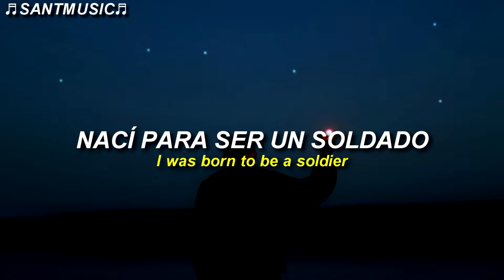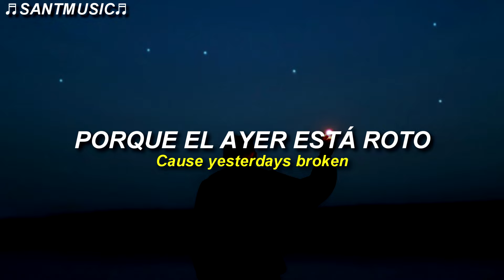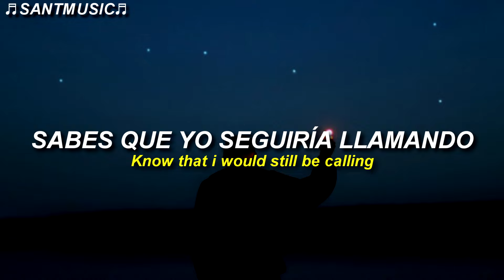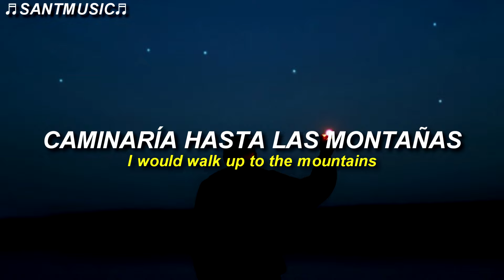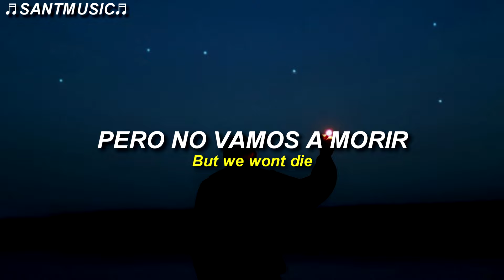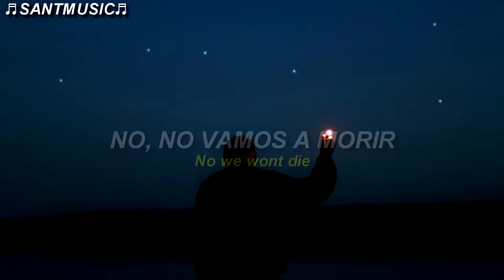K-391 - Won't Die // Subtitulada al Español + Lyrics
K-391 - Won't Die
Enlace al video de la canción original:

🔻 [Lyrics]
When i was young,
I would listen to the others,
To never give up,
I was born to be a soldier,

Got battle scars along the way,
And hoped the memories would fade,
Carrying on,
Heard the voice of my own shadow,
It said:

Aoooohh,
Live for the moment,
Cause yesterday’s broken,
But we won’t die,
Dance to the moonlight,
Stay up till the sunrise,
We’re lost in time,

Even if the sky is falling,
Know that i would still be calling,
Out,

No we won’t die

Ohhh

Re-living the past,
I would walk up to the mountains,
Regret in the stars,
I would choose to be a fighter.
🔻[Letra]
Cuando era joven,
Yo escuchaba a los demás,
Para nunca rendirme,
Nací para ser un soldado,

Tengo cicatrices de batalla en el camino,
Y esperaba que los recuerdos se desvanecieran,
Siguiendo adelante,
Escuché la voz de mi propia sombra,
Que decía:

"Aoooohh,
Vive el momento,
Porque el ayer está roto,
Pero no moriremos,
Baila a la luz de la luna,
Quédate despierto hasta el amanecer,
Estamos perdidos en el tiempo,

Incluso si el cielo está cayendo,
Sabes que yo seguiría llamando,
Afuera,
Vive el momento,
Pero no vamos a morir"

No, no vamos a morir

Ohhh

Reviviendo el pasado
Caminaría hasta las montañas,
Lamentándome en las estrellas,
Elegiría ser un luchador.